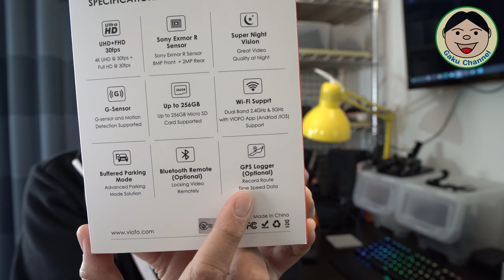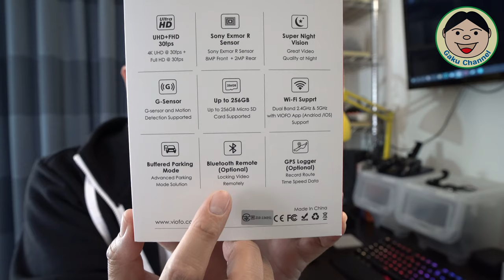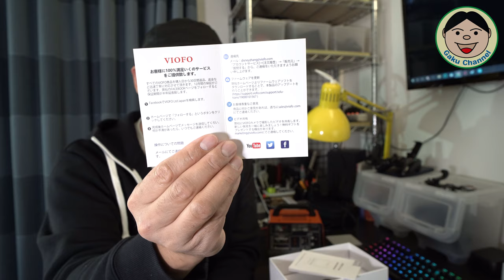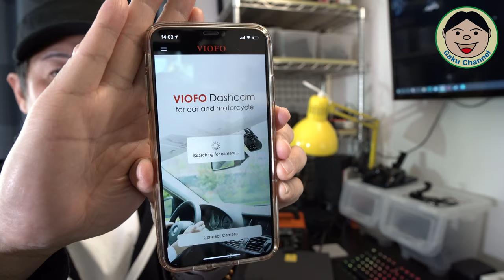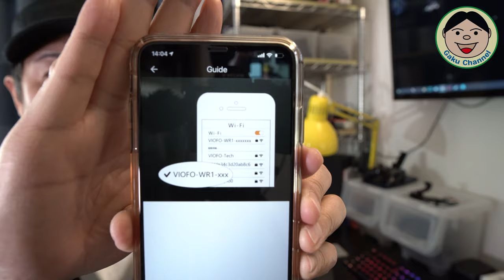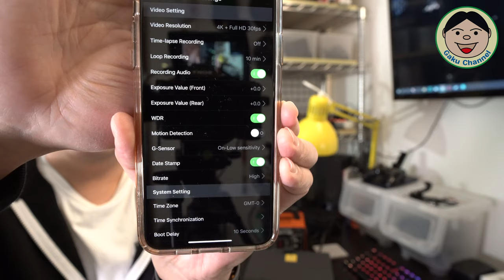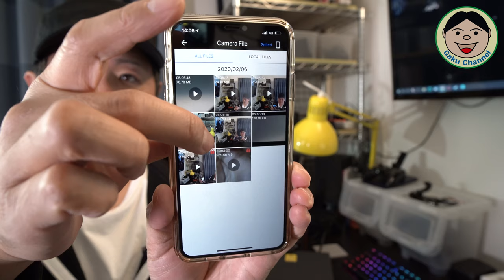Amazonで結構有名な『VIOFO製』『A129 PRO DUO』のご紹介！！フロントカメラが【4K解像度】リアも【FHD】でしっかり記録！しかも『GPS付き』 ／#206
今回は、『VIOFO』さんの『A129 PRO DUO』のご紹介です！！
最近バイクや車でドラレコネタやってたのもあって、VIOFOさんから商品提供を頂きました。ほんとありがとうございます(_ _)
この機種は【フロントを4K（UHD）】で、【リヤをFHD】で撮影出来ます。
しかも、画質は安心の【ソニー製センサー】です！！
GPSも標準装備で、現在のドラレコ性能としては間違いなくトップクラスですね。
機能や画質については、動画でチェックしてみて下さいねヾ(≧▽≦)ﾉ

商品紹介サイト：
●『A129 PRO DUO』
Amazonサイト：

※再生ソフトは、汎用のフリーソフト（完全版は有料）みたいです。これで問題なく再生は出来ました。
ソフトをインストール後、「K-Lite」っていうコーデックのダウンロード画面が出てきます。こちらもインストールする必要があります。
インストール画面では、特に何も変更せずに「次へ」で進んでいけばOKでした。
（ソフトのダウンロード・インストールは、自己責任でお願い致します。）

★★ 以下は諸々の情報載せときますねヾ(≧▽≦)ﾉ ★★

販売サイトは、基本的にAmazon又はSYSTEM5へリンクしています。
（仕様などの確認等にご活用ください。）

●OsmoAction関連

○ZHIYUN Rider-M

〇コントローラーホイール／アクセサリーマウント／ワイヤレスモジュール
〇広角レンズ

●カメラ関連

〇SAMYANG（サムヤン）AF 18mm F2.8 FE

『装備品』
〇アライヘルメット ASTRO-IQ XO
〇GIVI(ジビ) リアボックス E43NTL-ADV

『電装系』
〇UNI-SHINE 30WLedフォグランプ
〇EFFEX グリップヒーター
〇DAYTONA バイク専用電源 USB2ポート

『外装品』
〇Tiakia バイク スマホ ホルダー
〇汎用 ナックルガード
〇キジマ ハンドルマウントステー
〇キジマ ヘルメットロック

『整備用品』
〇AZ エンジンオイル MEG-024
〇キタコ アルミドレンボルト

●ドローン

『DJI』
〇Phantom 4 Pro V2.0（最新Verです）
〇MavicAir FlyMor Combo（追加バッテリー等同梱モデル）
〇Ryze Tello Boost Combo（追加バッテリー等同梱モデル）

『Hubsan』
〇H501M X4 Air
〇HT011A（多機能送信機）
〇H122D X4 STORM
・H122D X4 STORM用（プロペラ）
・H122D X4 STORM用（バッテリー）
〇H502E X4 DESIRE

【バック】
〇Manfrotto MB BP-D1（Phantom専用バックパック）

【その他小物】
〇PGY Phantom4 シリーズ用 投下システム
〇GameSir製 T1d（Tello対応コントローラー）
〇Webetop 155Whポータブル電源（MavicAir充電用）
〇75cm ランディングパッド

〇SUNLU 3DプリンタフィラメントPLA

【テント・タープ等】
〇mont-bell サンダードーム 2
〇Amazonベーシック テント
〇GEERTOP テント 2人用
〇FIELDOOR ヘキサタープ
〇ELLISSE 鍛造ペグ

【寝具】
〇MoonLence キャンプコット
〇FIELDOOR 自動膨張マットレス

【椅子・用品】
〇Helinox チェアゼロ
〇Coleman キャプテンチェア

●PeakDesign関連

【バック】
『TRAVELシリーズ』
〇TRAVEL BAGS
〇TECH POUCH
〇WASH POUCH
〇PACKING CUBE(小)
〇PACKING CUBE(大)
〇CAMERA CUBE(小)
〇CAMERA CUBE(中)
【2020.3現在 Amazonで販売していません】
〇CAMERA CUBE(大)
〇RAIN FLY

『EVERYDAYシリーズ』
〇EVERYDAY SLING 5L
〇EVERYDAY BACKPACK（チャコール）
〇FIELD POUCH（アッシュ）

『その他カメラ用品』
〇PeakDesign LEASH（ベルト）
〇CAPTURE（カメラワンタッチ固定具）

【マイク・ライト等】
〇TASCAM DR-10L(ピンマイク)
〇Neewer 660LEDビデオライト/スタンド 2個セット
〇Newmowa NP-F550（ライト用バッテリー）
〇Manfrotto PIXI Smart（ミニ三脚）